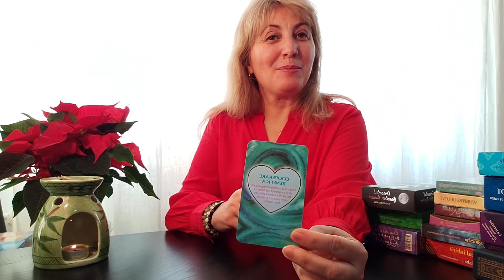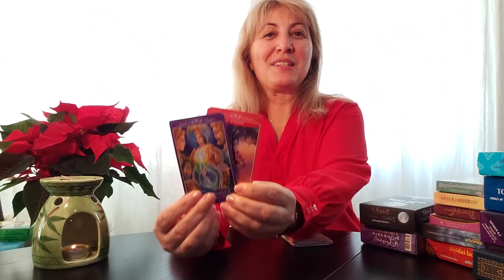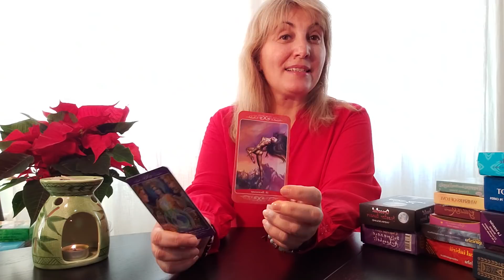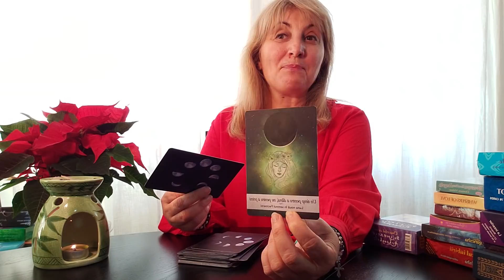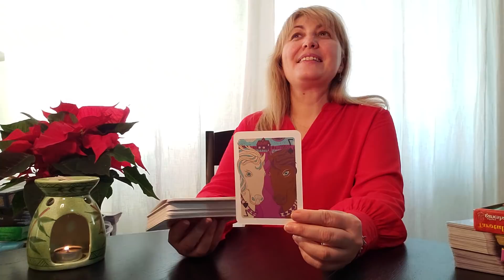ZODIA LEU IN LUNA DECEMBRIE 2021